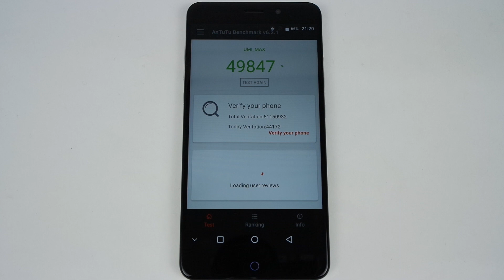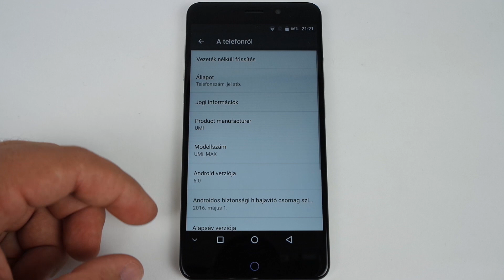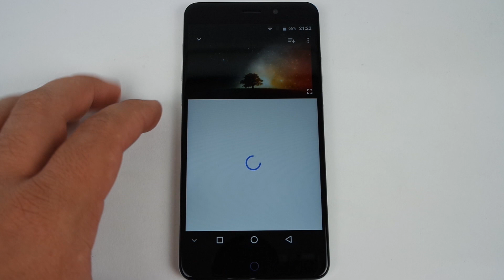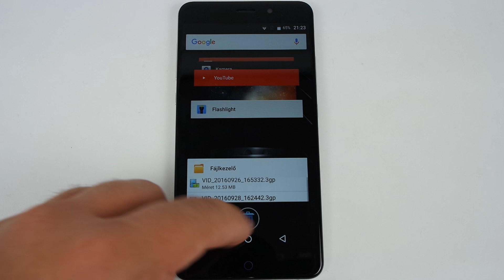UMi Max unboxing and hands-on